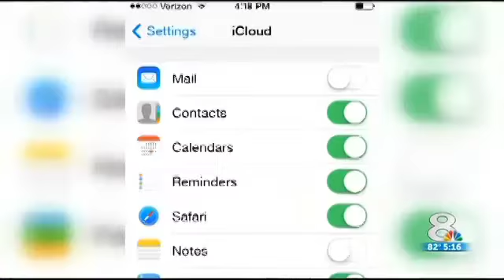Is your data safe in Apple's iCloud?